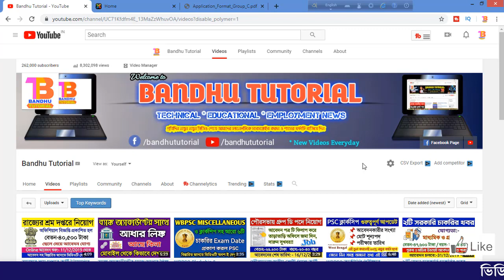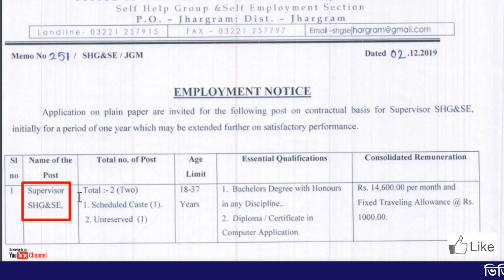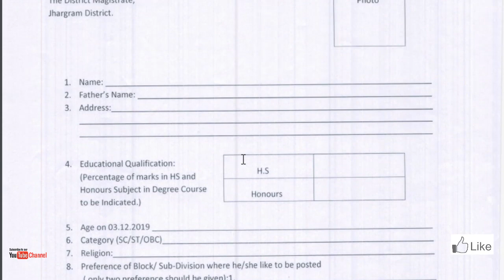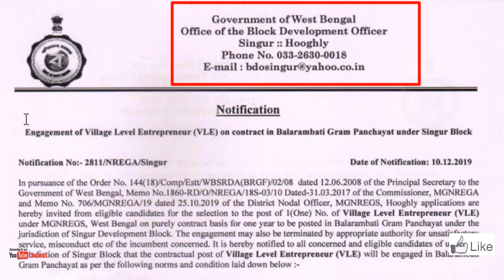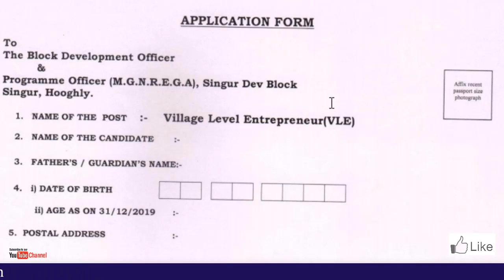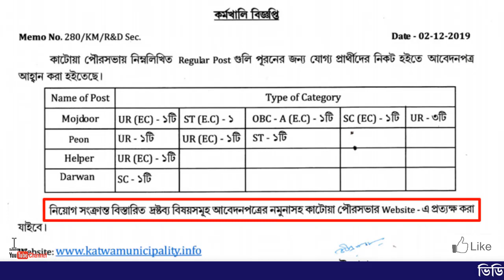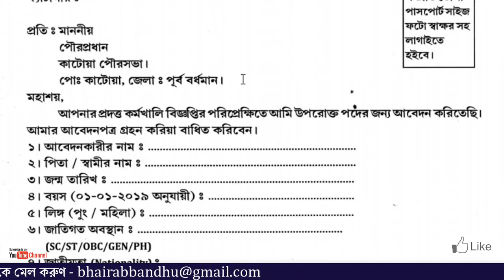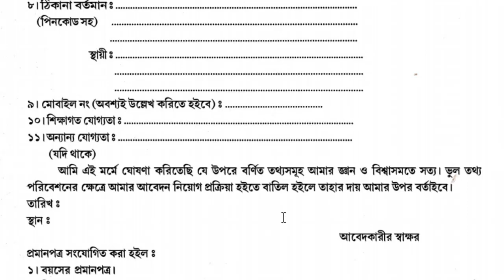ডিসেম্বর মাসে যেসব চাকরির ফর্ম ফিলাপ চলছে | West Bengal Govt Jobs 2019 | 3 State Govt Job News 2019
👉 আরও যে সমস্ত চাকরির আবেদন চলছে:-